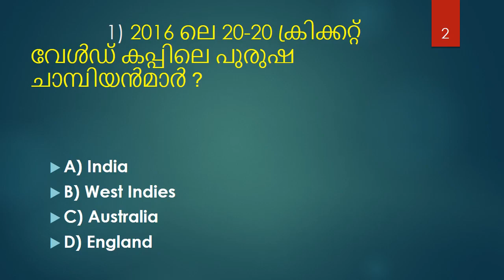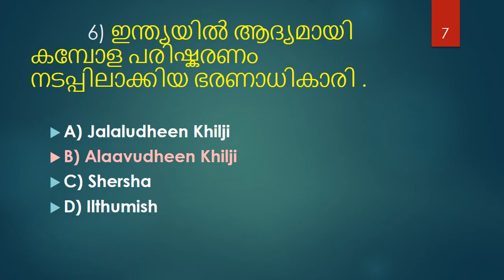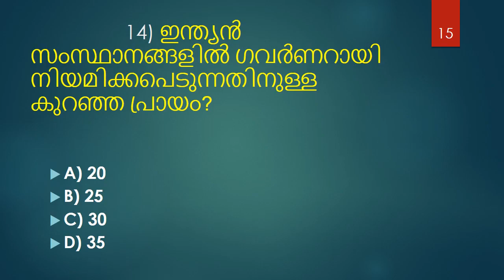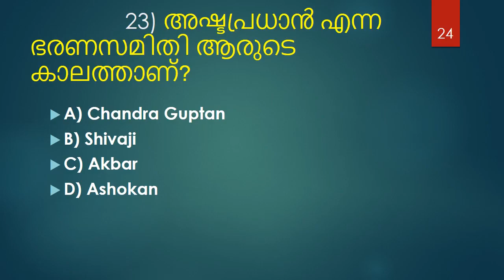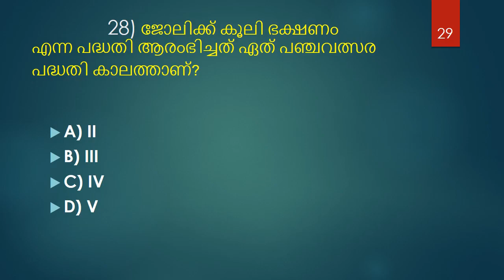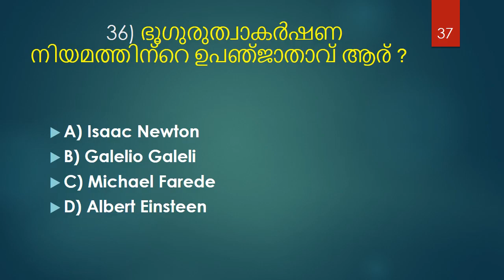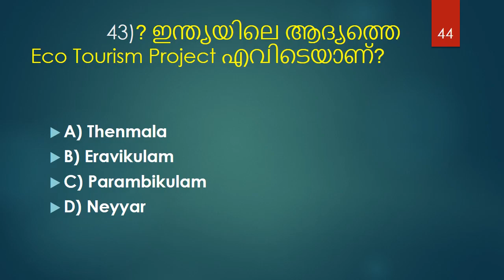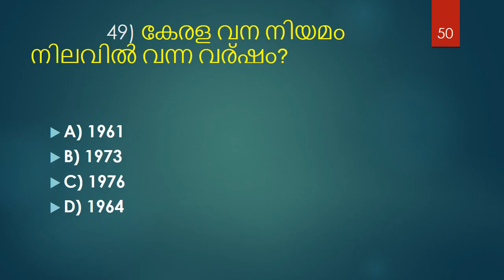LDC 2017 Previous Year Questions II LDC 2020 II LGS 2020 II PSC GK II PSC 2020 II Part II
Previous Year Questions LDC 2017 Alapuzha, Idukki, Kozhikkode

Useful for LDC 2020 LGS 2020 & all other tenth level exams.

PYQs for Kerala PSC